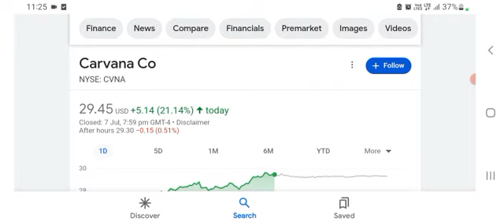Carvana Stock: CVNA SQUEEZE or ZERO?